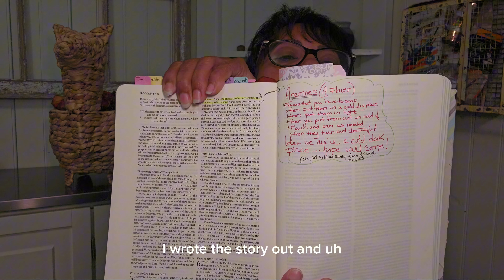Get to know me, Bible journal about being still, growing and fellowship: Circle of Sisters 2024 (1)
Bible journaling about two of my favorite verses in Romans 5:3-4 and Psalm 46:10. Waiting on the Lord, but not alone. Persevering with our hope in God. Learning to trust my sisters in Christ.